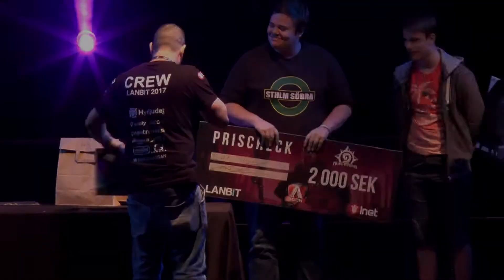Prisutdelningar | LANBIT Light 2017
Stort grattis till alla vinnare! Men lika stort tack till sponsorer!

Vi ses !